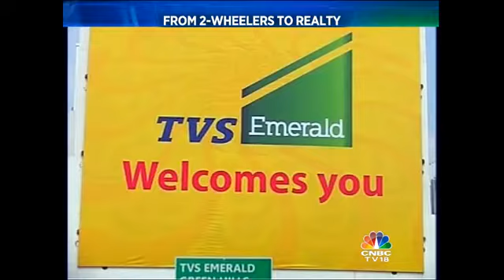TVS Realty focuses on the Chennai Property Market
In 2013, the Chennai-based $7 billion TVS Group made a foray into real estate, and a few months ago its real estate arm -TVS Emerald completed its first residential project. The company now has plans to consolidate and expand business within Chennai's property market. CNBC-TV18's Jude Sannith finds out what's on the anvil. Listen in.